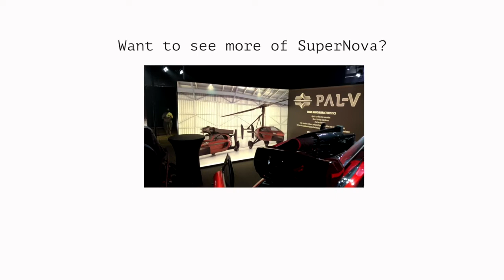Seth Godin on the rules of marketing and why you can't be average | Magali De Reu at SuperNova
I met Seth Godin at SuperNova, where we talked about the future of marketing and what this means for both startups and corporates.

I am a 29-year old copywriter, vlogger, storyteller, interviewer and speaker serving the tech/startup community in Belgium, Western Europe, and recently, the US.

My work focuses on entrepreneurship, digital transformation, business and personal growth, and appears in leading-edge media outlets such as The Next Web, Knack, Bloovi and Datanews. As a storyteller, I’m particularly passionate about examining and delving into the ways in which people communicate. I’m an enthusiastic traveler and a relentless student of the world.

Filmed and edited by Britt De Valck.